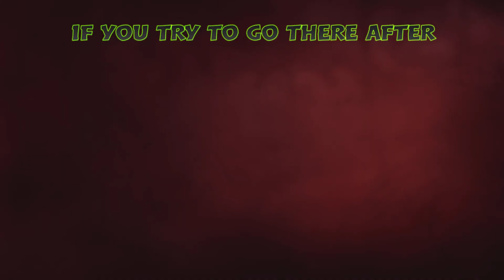Get To Miami After Completing The Story On Farcry 6, Hidden In Plain Sight Alternate Ending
We Support These Channels 😁😁😁

Report Me